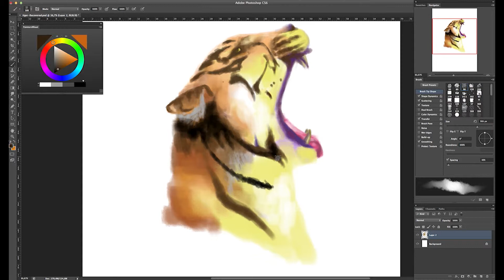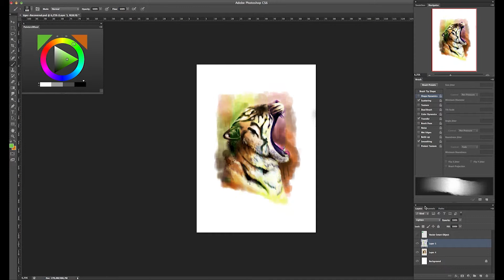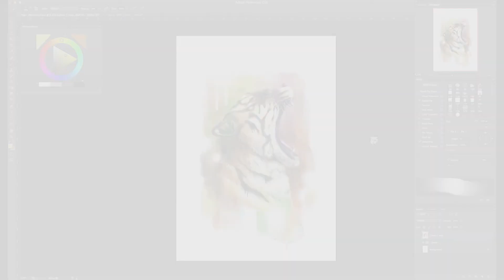Tiger - Speed Painting Photoshop (Test)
WELCOME...

Illustrations Test

Happy Day my friend

Track:  "Analog By Nature - C'Mon" by AnalogByNature.